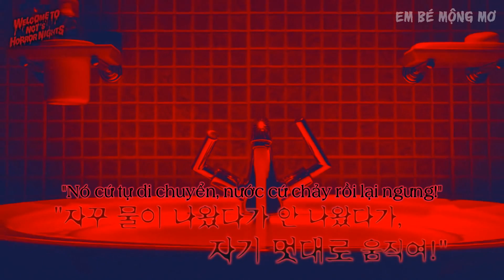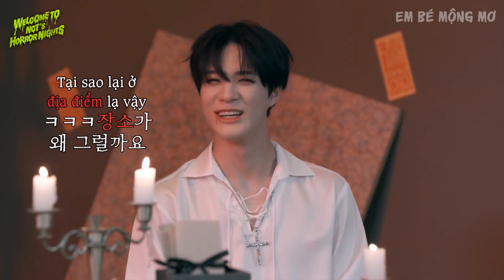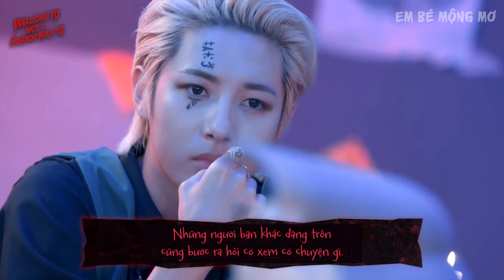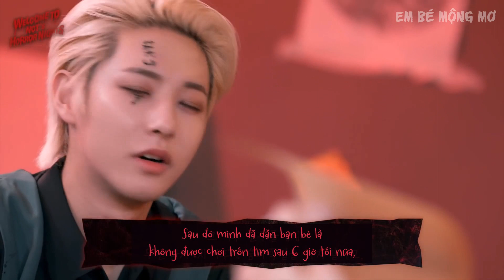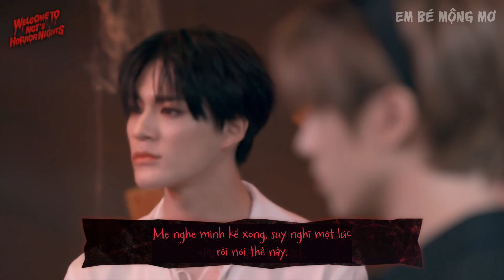[VIETSUB] 🩸Chào mừng đến với Hội kể chuyện ma🩸: Câu chuyện thứ nhất | WELCOME TO NCT’S HORROR NIGHTS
🩸Hội kể chuyện ma họp buổi đầu tiên với những câu chuyện rùng rợn trong khách sạn, trên tàu và trò chơi trốn tìm🩸